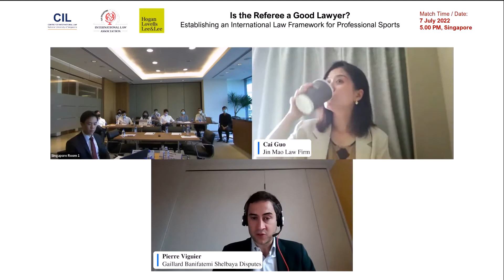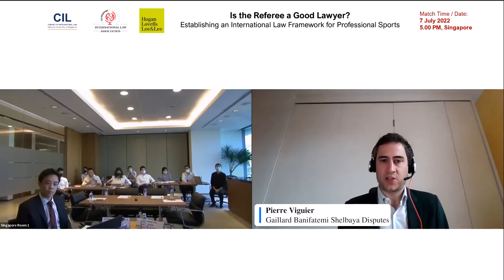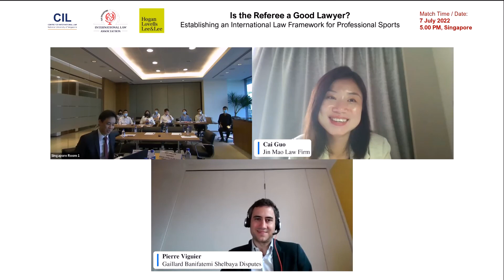Is the Referee a Good Lawyer? Establishing an International Law Framework For Professional Sports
INTRODUCTION

In the past decades, the development of professional sports competitions has led to increased scrutiny over how such competitions are run. From the recruitment of young players to proceedings before the Court of Arbitration for Sport, a growing international sports law framework is affecting athletes, teams and sporting institutions both on and off the pitch. This hybrid webinar will explore the practical impact of this changing landscape and what to expect over the coming years.

SPEAKERS

Mr Kent Phillips, Partner, Hogan Lovells
Mr Anthony Cheah Nicholls, Counsel, Forte Law LLC
Mr Pierre Viguier, Senior Associate, Gaillard Banifatemi Shelbaya Disputes
Ms Cai Guo, Partner, Jin Mao Law Firm